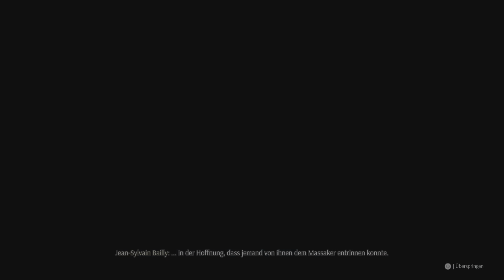Steelrising Der Selent easy Boss